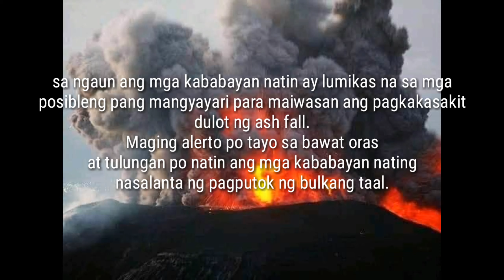TAAL VOLCANO UPDATE | ASH FALL TO THE RESIDENTS OF CAVITE AND ALONG NEAREST AREA.